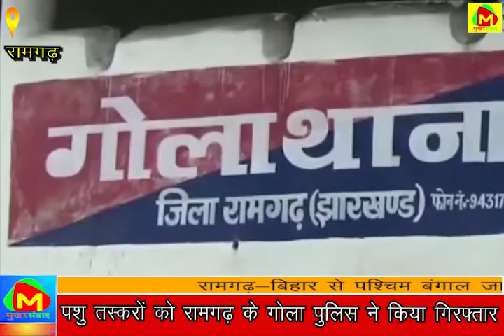पशु तस्करों को रामगढ़ के गोला पुलिस ने किया गिरफ्तार